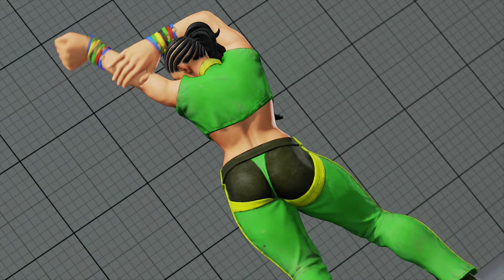eletric_shock (R.Mika) vs Altowine (Laura) | Street Fighter 5 AE | Season 4